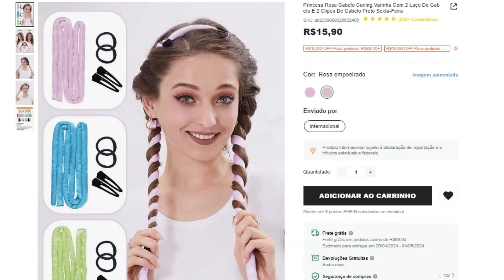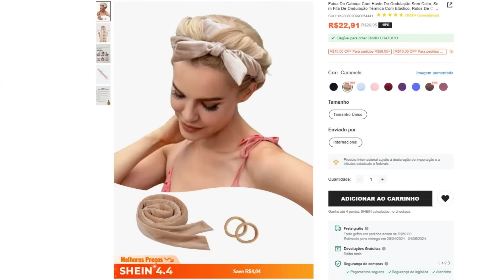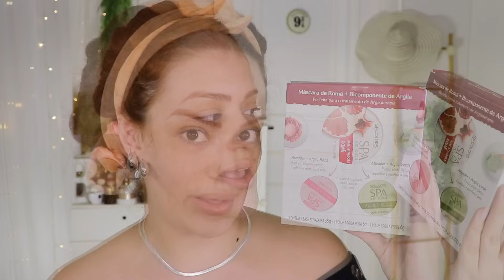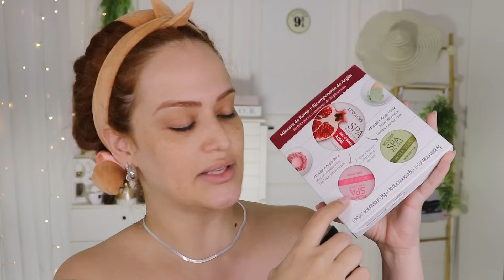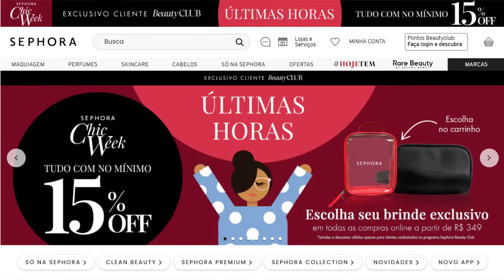produtos BARATOS que *GANHARAM meu CORAÇÃO*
Promoções que valem a pena da SEPHORA ultimas HORAS CHIC WEEK:
*Válida apenas até dia 08/04/2024 às 6:00a.m

•♦•  BRUNA LIMA  •♦•
CEP: 2430971
QUAL O MEU TOM?
BASE:
• MAC Studio finish NC20/NC25
• VULT Alta cobertura HD B20
• VULT Base fluída COR:04
• RUBYROSE Natural Look NUDE2+BEGE4 (MISTURINHA)
• TRACTA Média cobertura COR03
• MAYBELLINE Super Stay 24 hours NUDE LIGHT

FASHION MAKEUP
Cupom 7%off : BRUNALIMA

FASHIION MAKEUP LOJA
End. Rua Carlos de Sousa Nazaré, 241 (rua cruzamento com a rua 25 de março, proximo ao shopping 25) -Centro - São Paulo
Funcionamento:
Seg a Sex 8:00 às 16:30
Sáb: 8:00 às 13h

CUPOM: BRUNALIMA15

CUPOM: BRUNALIMA

CUPOM:  BRUNALIMA